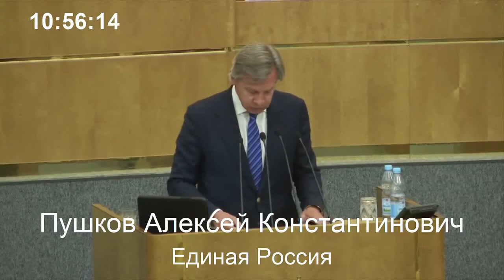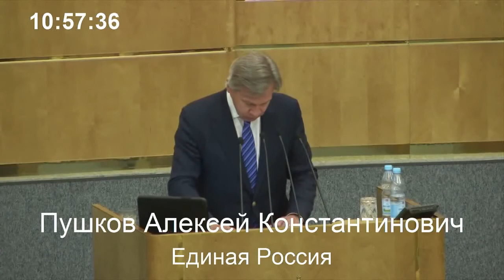Алексей Пушков о похищени бандеровцами журналистов LifeNews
журналисты телевизионного канала LifeNews Марат Сайченко и Олег Сидякин были задержаны бандеровцами 18 мая 2014 года